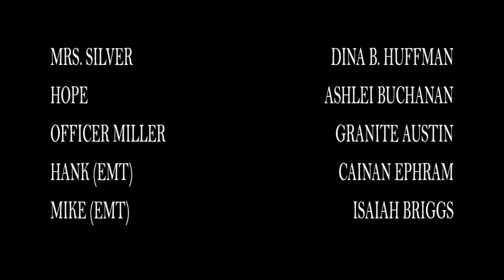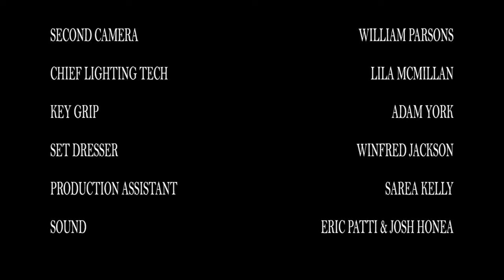RN Real Nurses S1 E3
In episode 3, "Rapid Response" continues... Nurse Gina very eager to dispose of pills Hmmm...

Stream it on Roku, Amazon FireStick, Apple TV, Xbox, by downloading The OnPoint Channel and Network app to any smart device or by going